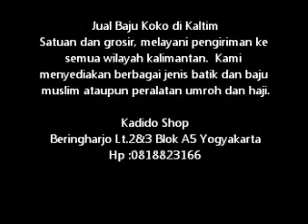Jual Baju Koko di Kaltim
Jual Baju Koko di Kaltim Hp:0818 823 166 ,Dan semua jenis busana Muslim dengan berbagai macam bahan. Harga Grosir!!  kami juga memiliki banyak stock dengan harga grosir untuk batik Cirebon - Pekalongan dan Solo.  Kami melayani pembelian dan  pengiriman ke semua daerah di Indonesia

Kami menyediakan segala macam Mukena, mulai mukena dengan bahan parasit, katun jepang sampai yang halus dan semi sutra, tidak ketinggalan mukena semi batik.
Tidak ketinggalan baju koko jefri dengan bahan katun - rayon,perlengkapan ihrom lengkap.
Kaftan Sifon : Gamis - blus,Gamis katun sulam pita, Gamis soft Jeans,
Sajadah, sarung dan kopiah
Hem batik halus,
Berbagai Macam Batik jogja - solo - pekalongan

1. Jual Mukena
2. Jual Mukena Batik
3. Jual Mukena Motif Lukis Bali
4. Jual Mukena Anak
5. Jual Jilbab dan Pashmina
6. Jual Gamis Batik
7. Jual Gamis Kaftan
8. Jual Baju koko Dewasa
9. Jual Baju koko Anak
10. Jual Sarung dengan pilihan motif dan harga yang beragam
11. Jual Sajadah dengan pilihan terbanyak
12. Jual Peci
13. Jual Batik Jogja
14. Jual Batik Solo
15. Jual Batik Pekalongan
16. Jual Batik Cirebon

Harga yang pantas dan discount untuk pembelian partai besar/grosir

Kadido Shop
Beringharjo Lt.2&3 Blok A5 Yogyakarta
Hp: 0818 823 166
Pin BB : 269af33e